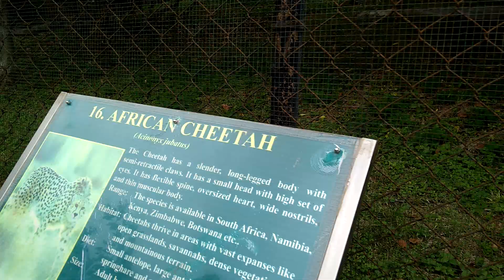worlds fastest animal cheetah